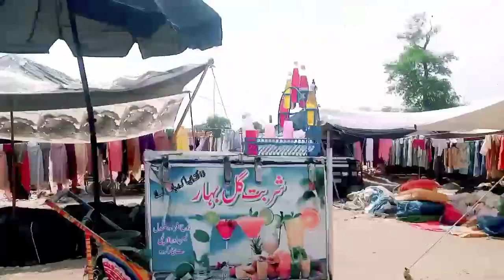Rabbits Bachy Agaiy | Rabbits k Bachy i am very Happy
My 2nd islamic naat channal

 This is my facebok pag plz fellow this

Gobinda Nama vlogs
 vella munda
vella munda 2
malik umair
rozi khan pathan
Mohmal fiaz vlogs
Ghulam hussain vlogs
Sanwal de jhoke
Anas bhai 313
MT voice 5
shaan studio 92
Anjum vlogs
Azharanees dasi vlogs
saraiki prince
Ramzan family
ilyas noor

khargosh
khargosh ka baccha
khargosh ke bacche
khargosh marne bala hota hai to kya sign deta hai
ghar me khargosh palna kaisa hai
khargosh mar gaya hai bacche ko kaise pale
khargosh ke katne se kya hota hai
khargosh palna kaisa hai
khargosh paleness wale muslaman zaroor dekhen
kya khargosh palna jaiz hai
kaise pshchane khsrgosh marne bala hai
khargosh ke katne se kya injection lena hoga
khargosh ke bacche ko kaise pale
khargosh ke bacche ko kaise dud pilana chahiye